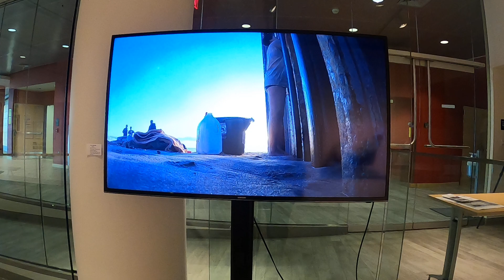The Future is Latinx walkthrough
The Future Is Latinx was presented at Eastern Art Gallery in 2020 as a companion Eastern' 20 Big Read